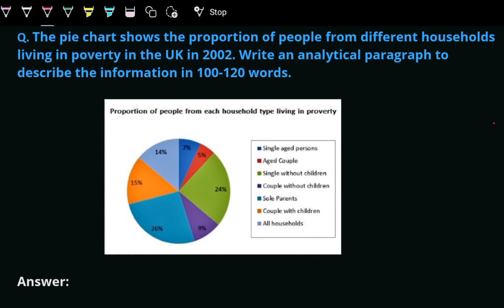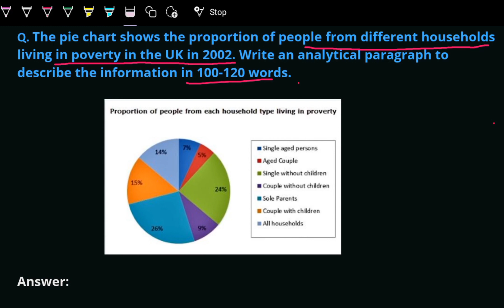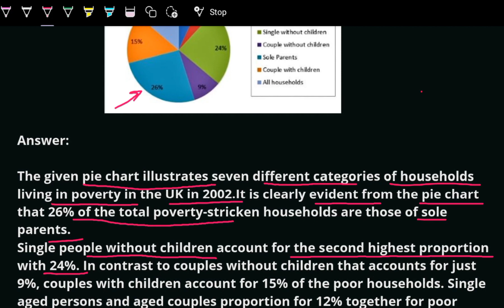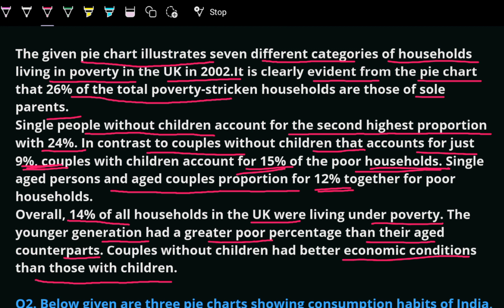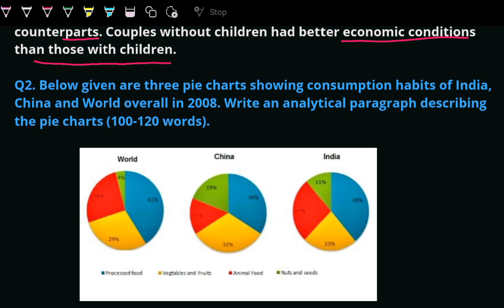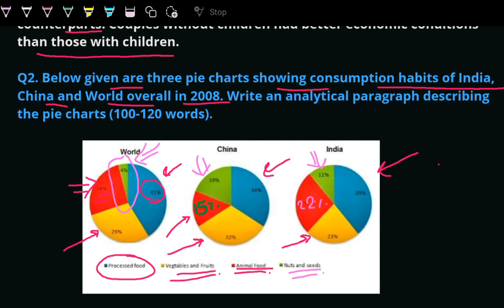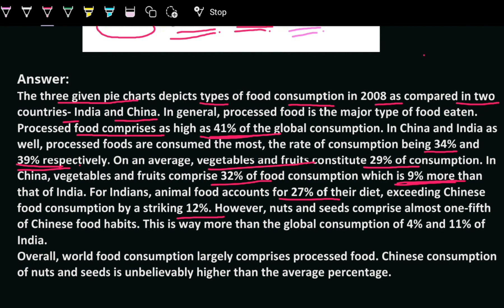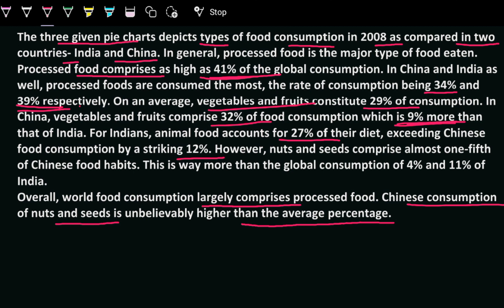Analytical Paragraph 🔥 Class 10 English Analytical Paragraph one shot | Letter Writing